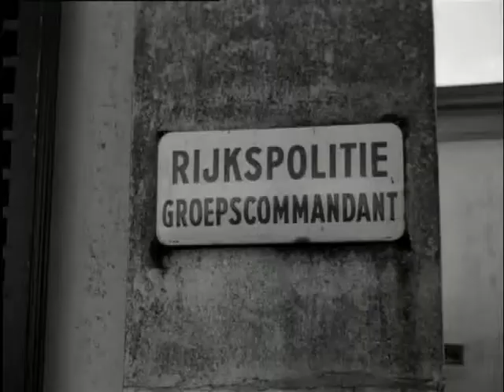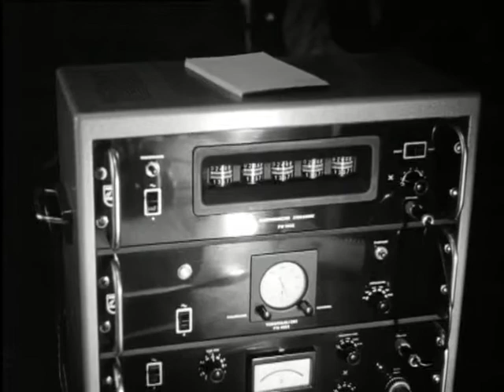Radio-active contamination in Wells (Weeknummer 58-04) 🔴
Description (more): The House of the family h in the School to Wells Street, after a medical treatment of the 5-year-old daughter Joke h, got infected with the radioactive substance radium. The House is trimmed and the garden is covered with a plastic sail. All residents who have come in contact with the family, in the Office of the gendarmerie on radioactivity examined.